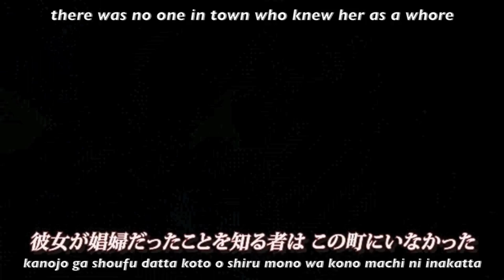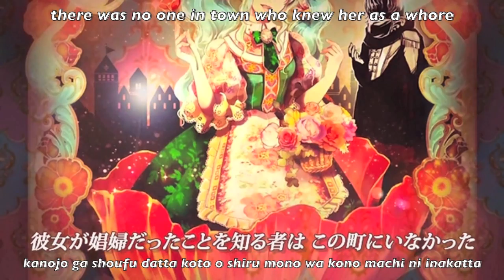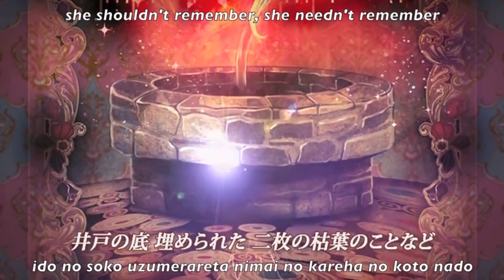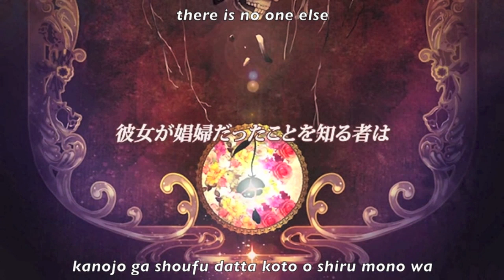【Hatsune Miku Solid Append】 Puratoo no Hana・Flower of the Plateau 【Eng・Romaji Sub】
プラトーの花 (puratoo no hana) = Flower of the Plateau

Song/lyrics/video by mothy (悪ノP・Akuno-P)
Illustration by Yuu (憂)
Sung by Hatsune Miku Solid Append (初音ミク)

Album: Vocalo Append feat. Hatsune Miku
Artist: Various Artist
Year: 2011

【141~】ミクリア=グリオニオ
Mikulia Greonio

「花は綺麗でなくてはならない」
◆とある高原の町。そこは争いとは無縁の、平和な場所だった。
それはいつごろだったろうか。一人の女がどこからか現れ、町で暮らし始めた。
やがてその女は「プラトーの花」と呼ばれ、町の誰からも愛されるようになった。
彼女は幸せであり、町の人達も幸せだった。
だが、彼女の過去を知る者は誰もいなかった。
"The flowers must be pretty"
◆In a certain town standing on a plateau, there is peace.
How long shall this peace last?
A woman arrived in town, and sought to make a living here. Before long, she was nicknamed the "flower of the plateau," loved by the townspeople.
She was happy, the townspeople were happy.
But there was no one who knew of her past.

Hatsune Miku - Crypton Future Media & Yamaha
TRANSLATION BELONGS TO SEBZ